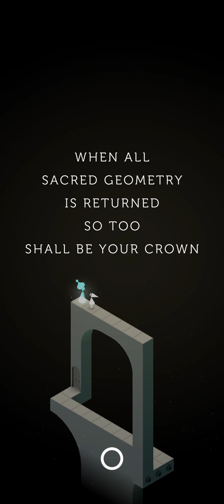Monument valley | Forgotten shores (Halcyon Court)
This one got published before level 3 it is a but annoying